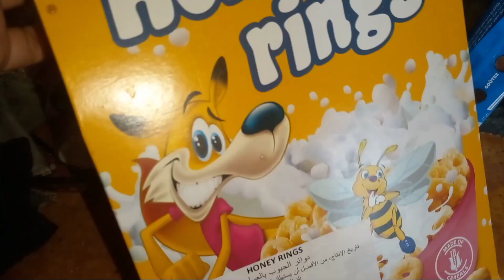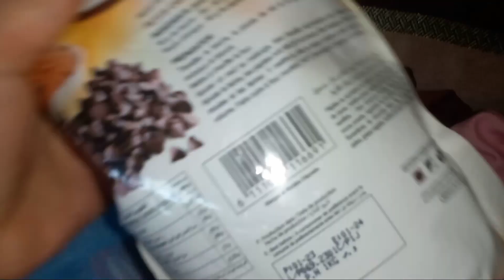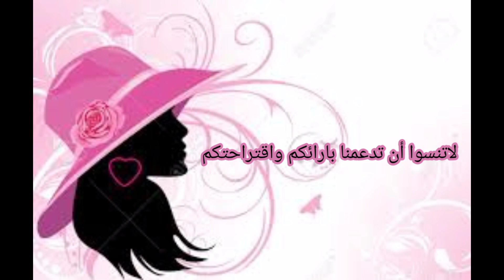لكل وحدة مقبلة على الزواج 👰👰👰دخلي تشوفي الحياة ديال الواقع👩‍🍳👩‍🍳👩‍🍳 ماشي اللي كتشوفي فالمواقع